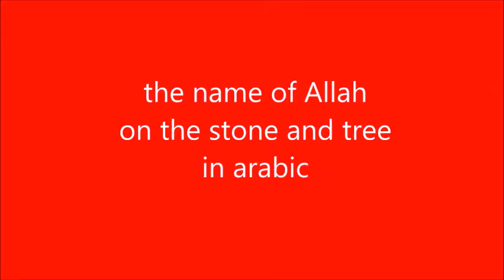Euroopan siniset silmät veli valitsi islam